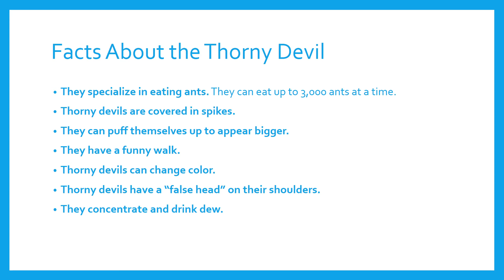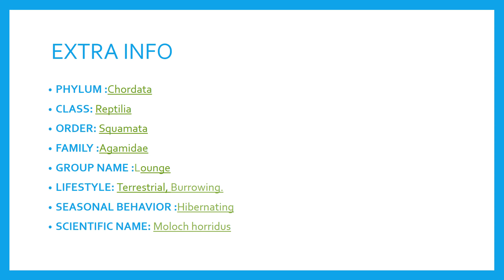THE THORNY DEVIL